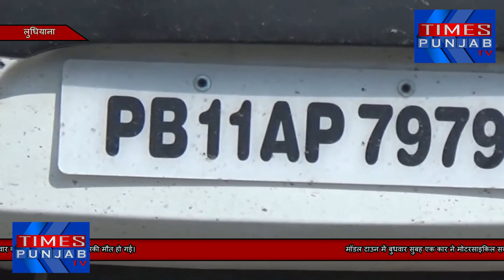Live Accident Ludhiana के माडल टाऊन इलाके की है जहां तेज़ रफ़्तार कार ने मोटरसाईकिल को टक्कर मार दी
Live Accident Ludhiana के माडल टाऊन इलाके की है जहां तेज़ रफ़्तार कार ने मोटरसाईकिल को टक्कर मारदी